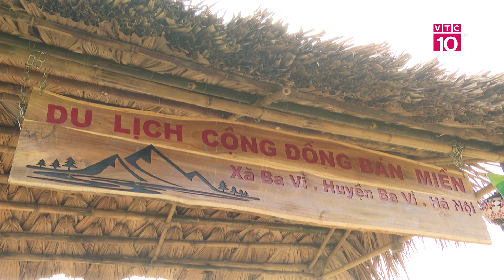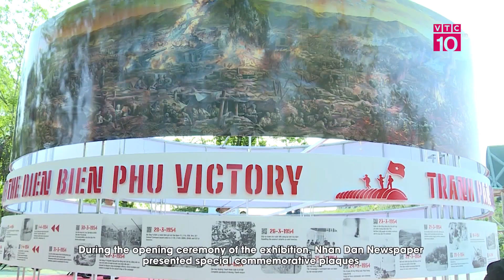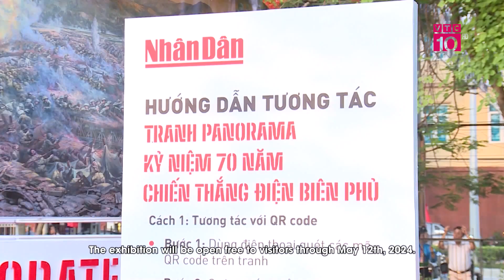Triển lãm “Khát” tôn vinh vẻ đẹp văn hóa Việt | VHV | VTC10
VTC10 | Mới đây, tại nhà triển lãm Mỹ thuật 16 Ngô Quyền, Hà Nội, diễn ra lễ khai mạc triển lãm hội họa - điêu khắc “Khát”, giới thiệu 18 tác phẩm tranh sơn mài của họa sỹ Nguyễn Thành Việt và 56 tác phẩm điêu khắc của nhà điêu khắc Triệu Tiến Công.